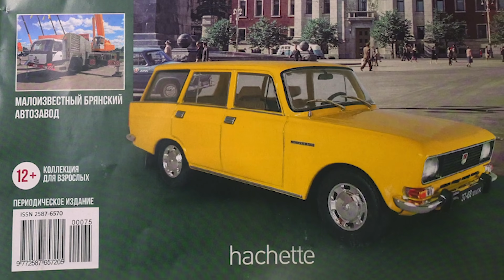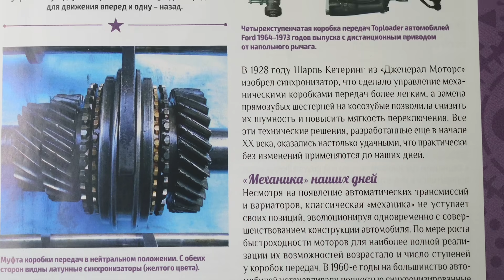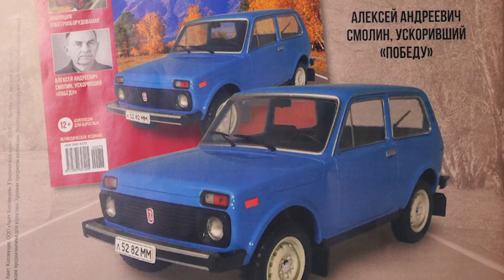Москвич 2137 / Коллекционный / Советские автомобили Hachette № 75/ Иван Зенкевич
Обзор Коллекционной модели Москвич 2137

Продолжение многим полюбившейся рубрики Обзор игрушек – модели СССР. В рамках этих выпусков мы делаем распаковку игрушек автомобилей - масштабных моделей автомобилей СССР или игрушек того времени - дорогих нашему сердцу или интересных с точки зрения истории автомобилестроения нашей страны. Масштабные модели 1:24 Ретро автомобили СССР - огромная редкость. В общем смотрим.

Ссылка на обзор «Москвич 2137 за 1 миллион рублей»

рrо Автомобили - авторский канал Ивана Зенкевича, ищем старые автомобили, необычные, заброшенные и редкие ретро машины, делаем обзоры, рассказываем фишки и технические характеристики. В общем создаем самый большой архив видео о советском автопроме, истории автомобилей СССР, да и истории советского союза, в целом.

Москвич 2137#Москвич#Hachette#ИванЗенкевич